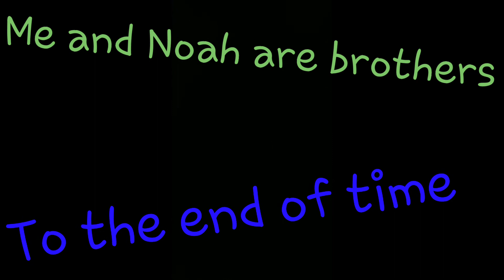Time Flys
Sorry i havnt been posting but im gonna start up again ive been really busy and check at Team Tamashi and AzUnknown